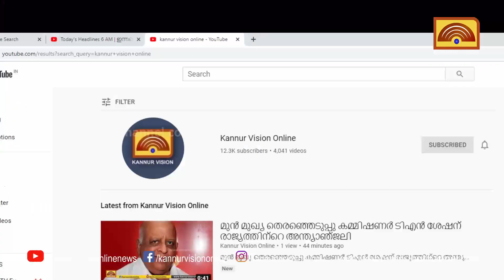കൂത്തുപറമ്പ് ചെറുവാഞ്ചേരിയില്‍ കുടിവെള്ളക്ഷാമത്തിന് പരിഹാരമാകുന്നു;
കൂത്തുപറമ്പ് ചെറുവാഞ്ചേരിയില്‍ കുടിവെള്ളക്ഷാമത്തിന് പരിഹാരമാകുന്നു; ജലജീവന്‍ മിഷന്‍ പദ്ധതിയുടെ പ്രവൃത്തി അന്തിമഘട്ടത്തില്‍